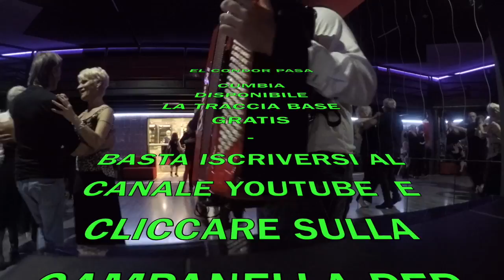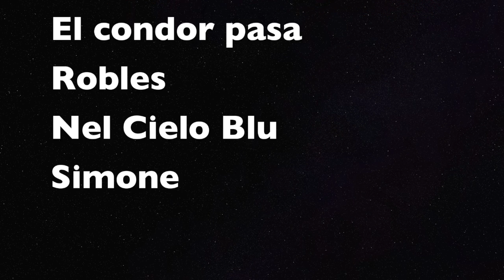EL CONDOR PASA - CUMBIA - LIVE - Fisarmonica moderna - Accordion - Accordeon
Questa Cumbia è stata suonata Live al Vicolo 50 di Calusco d'adda da Antonio Simone con la fisarmonica e compositore di 'Nel Cielo Blu' mixato con El Condor Pasa - E' disponibile la base e la partitura gratuita iscrivendovi al canale e cliccando sulla campanella per essere aggiornati sulle novità che arriveranno.